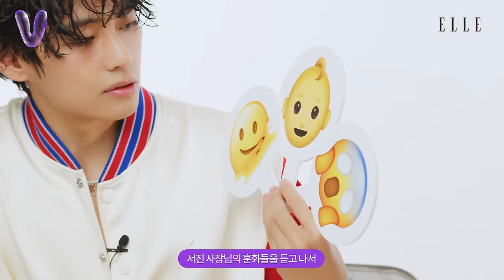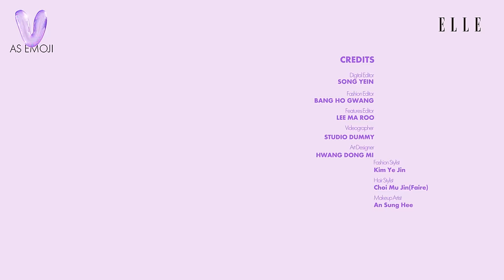[4K] (노잼 아님) 뷔는 어디로 가고 '부'가...🧸 뷔 아닌 김태형(또는 김인턴)의 이모지 인터뷰🐯🐻💜 | ELLE KOREA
역대급!! 엘르 4월 표지에 등장했던 그 '뷔' 맞나요? 방탄소년단 뷔가 엘르의 11가지 질문에 이모지로 답했습니다. 중간 중간 스쳐지나가는 그의 페르소나 '뷔🐯'의 모습과 인터뷰에 등장하는 '김태형🐻'의 모습을 비교하며 감상해보세요!

Digital Editor 송예인
Video Studio DUMMY